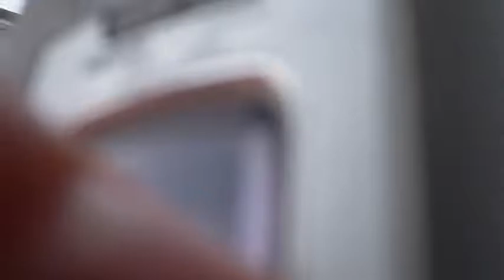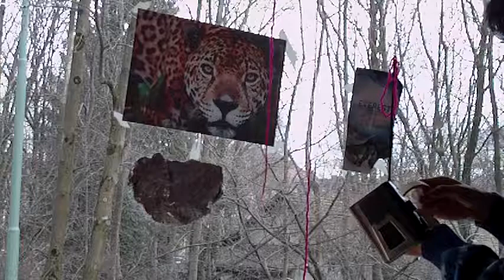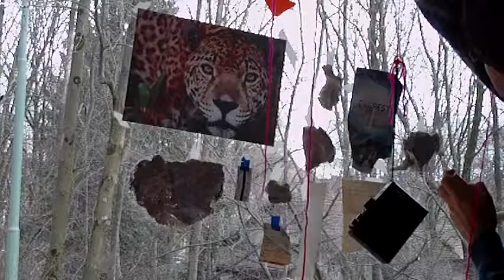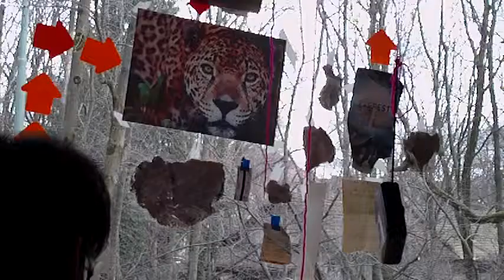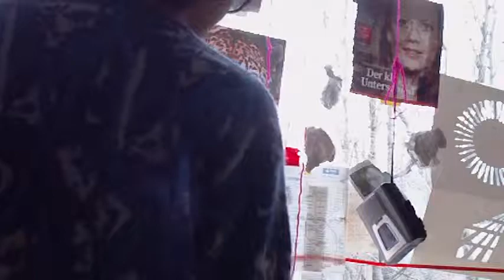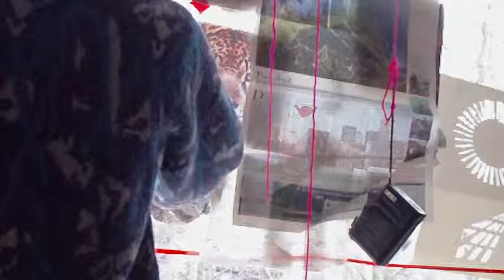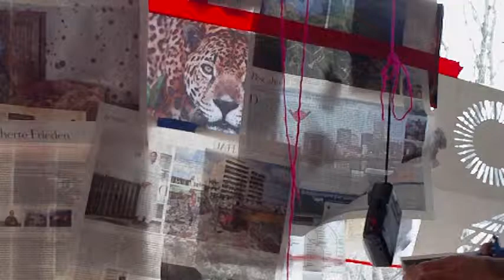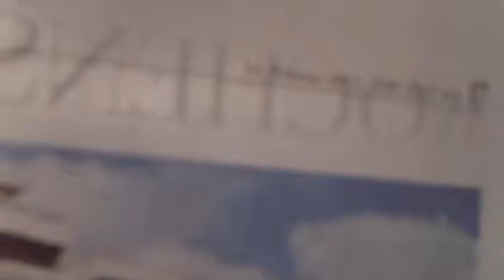bistu la llamada de la selva humana 001 video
-Es la llamada de la selva humana, una dia te despiertas y estas inundado de basura, humana..
-is the call of the wild man, one day you wake up and you are flooded with garbage, human..
-on kõne loodusliku mees, ühel päeval te ärkate ja teil on üle ujutatud prügi inimese...
-ist der Ruf des wilden Mannes, eines Tages wirst du aufwachen und Sie sind mit Müll
 überflutet, menschliche...
-er opfordringen fra den vilde mand, en dag du vågner op, og du er oversvømmet med skrald, human...
video-sound
ein film von bistu ryx
2012